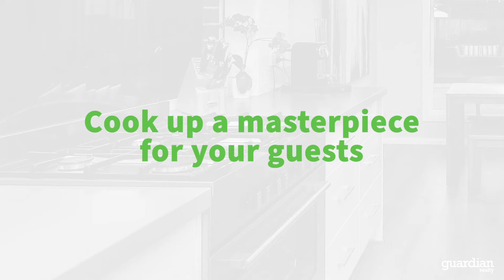4 Tynecastle Avenue - Guardian Realty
North Kellyville-4 Tynecastle Avenue